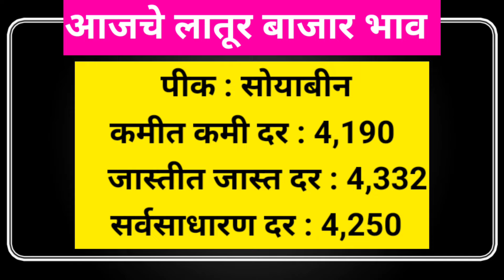23 ऑगस्ट 2024 | आजचे सर्व पिकांचे बाजार भाव लातूर | Today Soybean Bazar Bhav Latur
23 ऑगस्ट 2024 | आजचे सर्व पिकांचे बाजार भाव लातूर | Today Soybean Bazar Bhav Latur